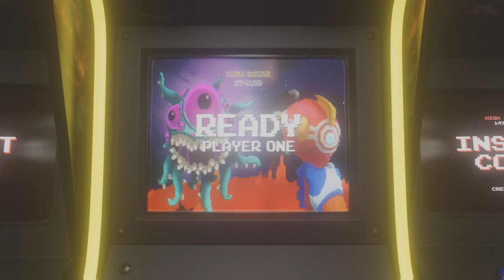SF6 (Itazan)Zangief VS (Nauman)Ken